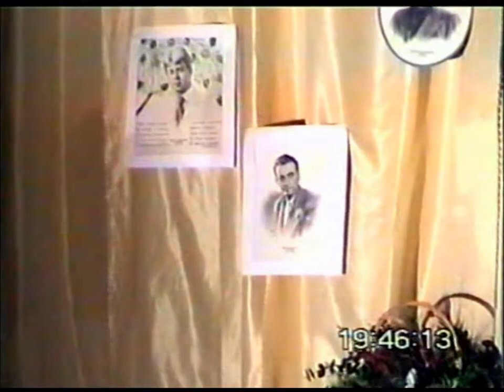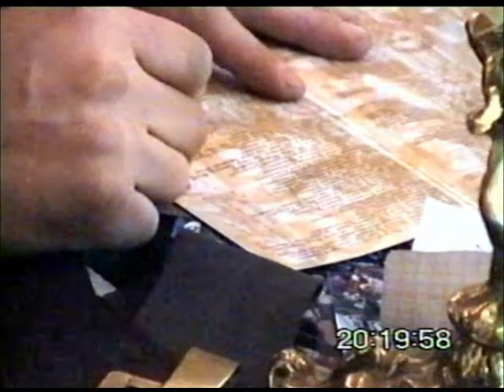Коренблит Станислав. Мегапроект "Экология русского языка. Синтез слова и музыки". ДК «Зодчий», Ч. 2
Коренблит Станислав. Мегапроект "Экология русского языка. Синтез слова и музыки".
Концерт в ДК "Зодчий" (г. Москва).
Часть 2
Вели его поэт Валерий Краснопольский и бард/мыслитель Александр Мирзаян
Принимали участие поэт Наум Коржавин, Елена Суверток и Григорий Гаврилов
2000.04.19